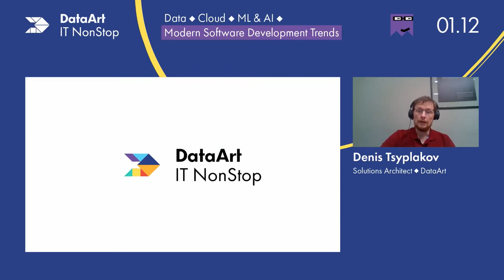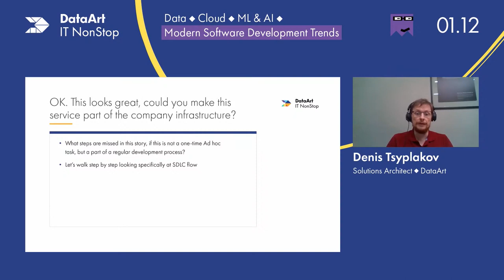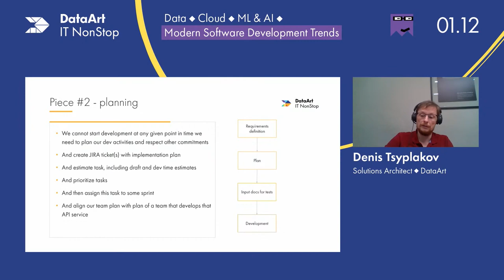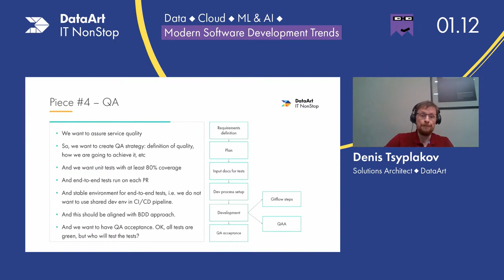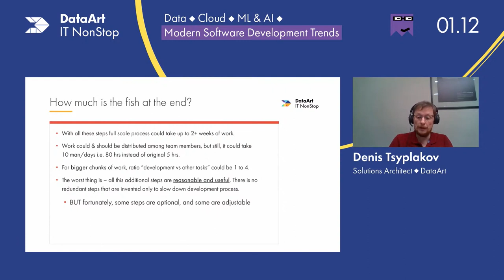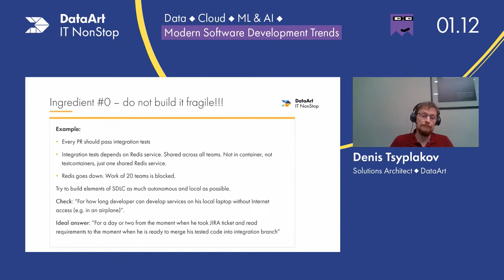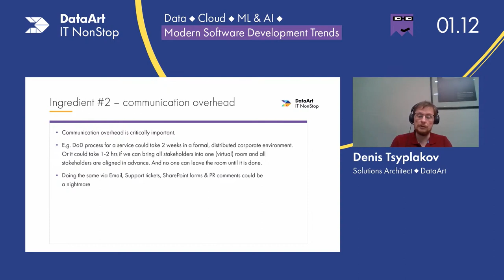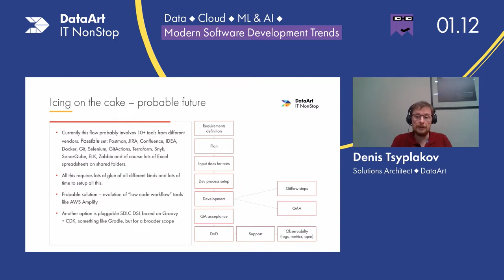Why people are developing code way slower that client expects? - by Denis Tsyplakov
Have you heard about folks who developed a service that is used by the whole Internet for past 25 years alone, just in a week? Why sometimes it takes years for teams to develop a service that you believe you can create in a month (if you have a spare month)? There could many reasons for this. One of the reasons that I see often is inappropriate SDLC setup. Let’s talk about different SDLC components and how they could impact development speed.

Speaker:
Denis Tsyplakov.
He started writing programs in the late 1980s, and has been programming professionally since the mid-1990s. He have written programs in more than 10 languages, but Java remains his favorite. Since 2006 he has been working in DataArt. Main interests in IT: creation of fault-tolerant services, pragmatic system architecture, digital xenoarchaeology, creative solution of non-trivial tasks.